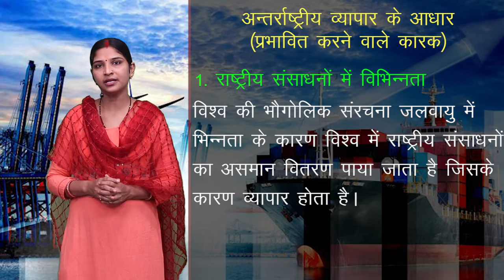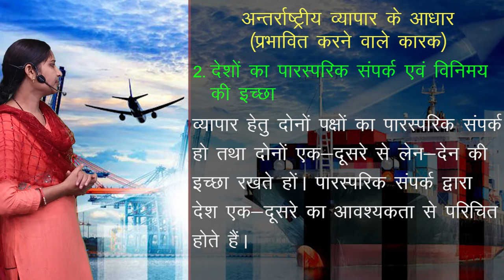CLASS 12th GEOGRAPHY | CHAPTER - विश्व में परिवहन , पारेषण , संचार एवं अंतर्राष्ट्रीय व्यापार